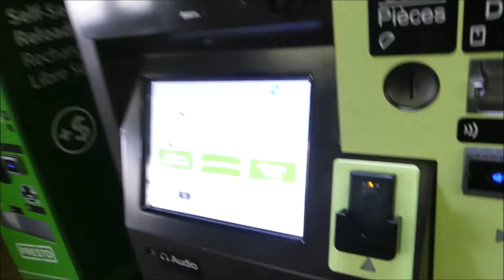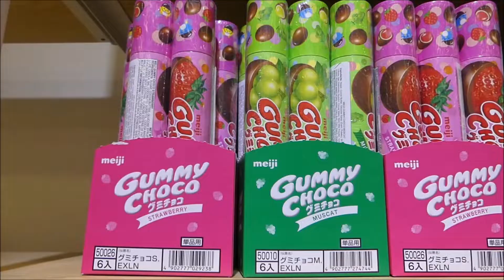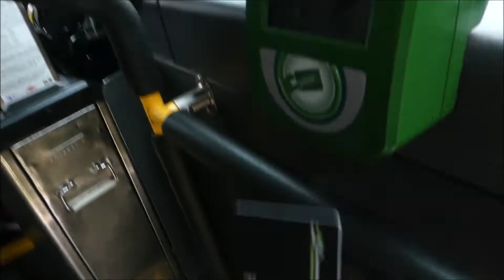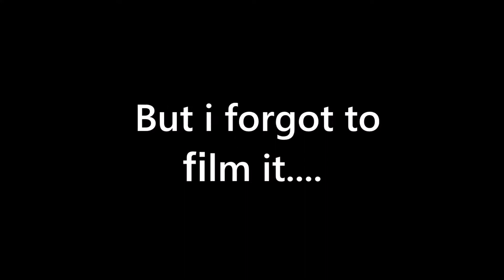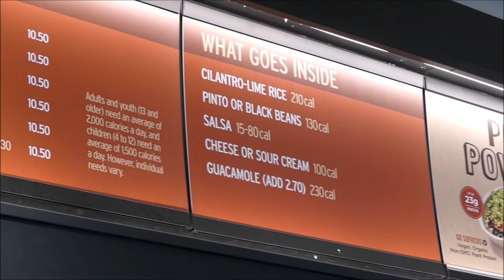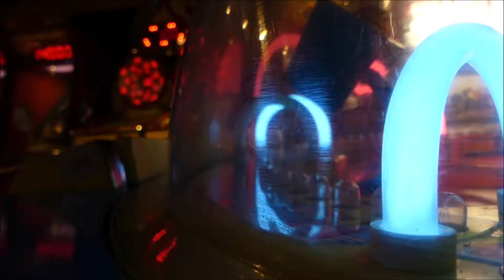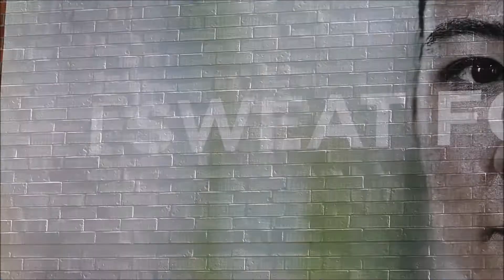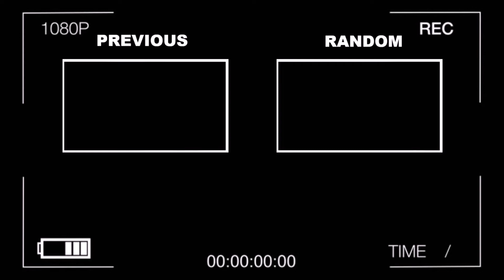PILOT SATUDAY |TORONTO| VLOG #01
Wanted to use my new camera that i got and vlog with it. This is my first ever vlog so i hope you like it! Comment down what i can improve on or any video ideas.

Outro music

Camera